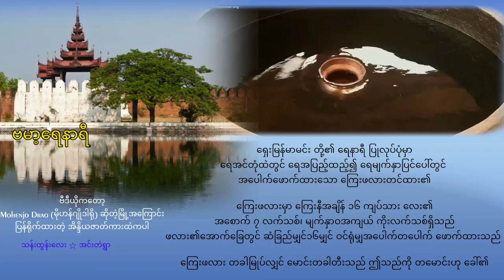ရှေးမင်းများလက်ထက်က ဗမာ့ရေနာရီ တွက်ချက်ပုံ